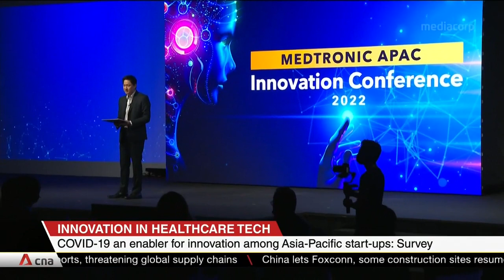COVID-19 an enabler for innovation among healthcare tech start-ups in Asia-Pacific: Survey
According to a study by healthcare tech firm Medtronic, over half of healthcare tech start-ups in Asia-Pacific surveyed cited the COVID-19 pandemic as an enabler for innovation, rather than a detractor. With input from 150 executives, the survey also found that a multi-sectoral collaborative approach, led by governments in the region, was a key enabler driving innovations. But over 80% of the start-ups said finding the right talent is the number one challenge.